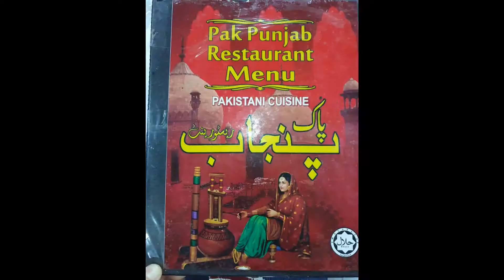Malaysia Local Guides Eid gathering food-crawl and appreciation night